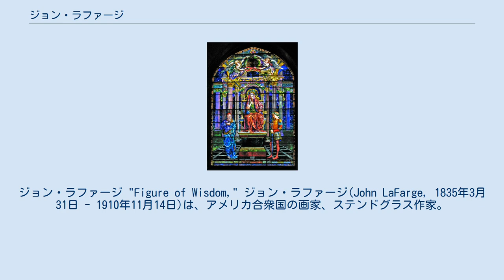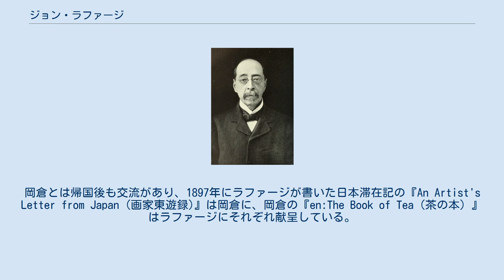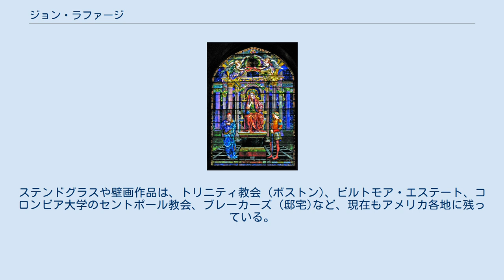ジョン・ラファージ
ジョン・ラファージ "Figure of Wisdom," ジョン・ラファージ(John LaFarge, 1835年3月31日 - 1910年11月14日)は、アメリカ合衆国の画家、ステンドグラス作家。
英文による初の日本美術論と言われるエッセイや、日本滞在記を著し、アメリカにおけるジャポニスムの火付け役と言われている。
 ニューヨークの裕福なフランス人家庭に生まれる。
カトリック系の大学に進学後、セントジョンズカレッジ（現フォーダム大学）で法律を学んだのち、1856年に渡欧。
パリでは画家のトマ・クチュールに師事。
学生時代からラスキンに傾倒していたこともありイギリスではラファエル前派から影響を受ける。
1857年に帰国し、画家として活動を始め、壁画やステンドグラスを多く手掛ける。
 1861年に地質学者のパンペリーが持っていた浮世絵で葛飾北斎を知り、浮世絵の収集をはじめる。
1870年には、パンペリーの著書「Across America and Asia」の中で、「An Essay on Japanese Art」という日本美術の章を執筆。
これはフランスのアーネスト・シェノーの1869年の論文「L'Art Japonais」を元にしているが、英文としては初めての日本美術紹介と言われている。
 1886年7月2日には来日を果たし、日光、鎌倉、京都などを旅して3か月間滞在する。
このとき、岡倉覚三（天心）、フェノロサ、ビゲローらを知る。
10月帰国。
岡倉とは帰国後も交流があり、1897年にラファージが書いた日本滞在記の『An Artist's Letter from Japan (画家東遊録)』は岡倉に、岡倉の『en:The Book of Tea（茶の本）』はラファージにそれぞれ献呈している。
1890年にはポリネシアにも旅している。
 ラファージは、ルイス・カムフォート・ティファニーとともに、アメリカにおけるステンドグラスのパイオニア的存在で、二人でステンドグラス協会を作っていたこともある。
ステンドグラスや壁画作品は、トリニティ教会 (ボストン)、ビルトモア・エステート、コロンビア大学のセントポール教会、ブレーカーズ (邸宅)など、現在もアメリカ各地に残っている。
 1860年に、マシュー・ペリー提督の兄オリバー・ハザード・ペリーの孫娘マーガレットと結婚している。
息子2人は建築家、1人は牧師。
孫にピューリッツァー賞作家のオリバー・ラファージ。